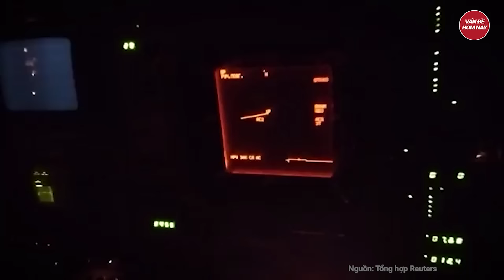Chiến sự Nga-Ukraine:Lãnh thổ Nga bị đe dọa nghiêm trọng, ông Putin tuyên bố phương Tây sai lầm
Nga Ukraine mới nhất | Chiến sự Nga-Ukraine: Lãnh thổ Nga bị đe dọa nghiêm trọng, ông Putin tuyên bố phương Tây sai lầm
ISW ước tính, việc Washington cho phép Ukraine tấn công các mục tiêu trong lãnh thổ Nga bằng vũ khí Mỹ đã ngay lập tức làm giảm 16% diện tích không gian an toàn của Moscow.